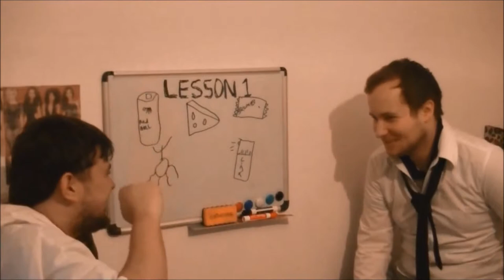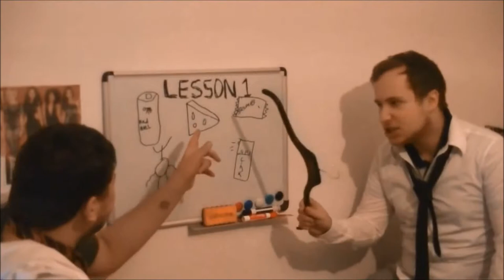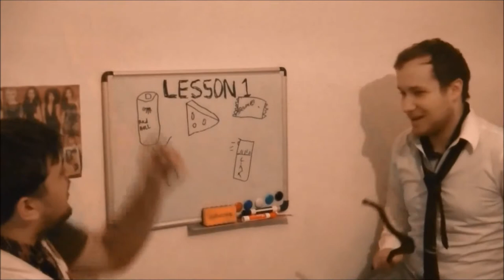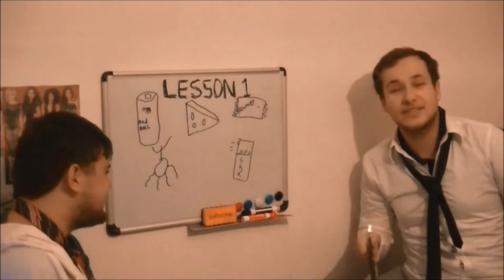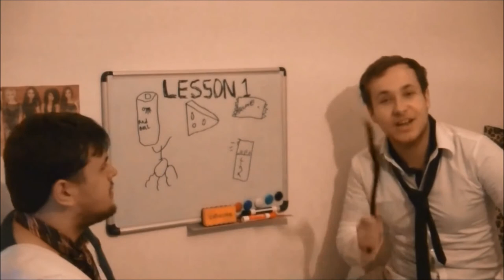Educating Enfield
Its Connors first day in class, but whats The class of Enfield learning today?